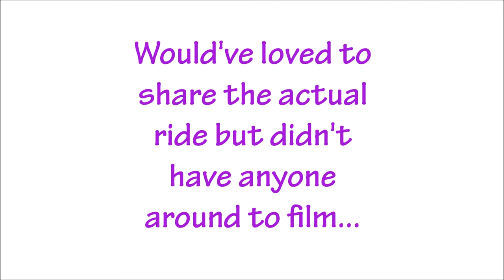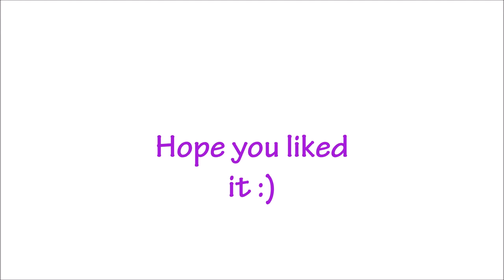FIRST TIME BACK ON MY HORSE AFTER HIS SURGERY | TheStriveToRide Bone Chip Vlog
Today it's a beautiful day! I'm back on my horse after almost 3 months without being able to ride him... To think that 3 months ago I got n him and he started limping :(

But now everything is going perfectly well and I believe that this episode will soon be forgotten.

On this vlog: thestrivetoride, horse, horses, equestrian, equestrianism, dressage, horseback riding, surgery, bone chip, ocd, lameness, back on my horse